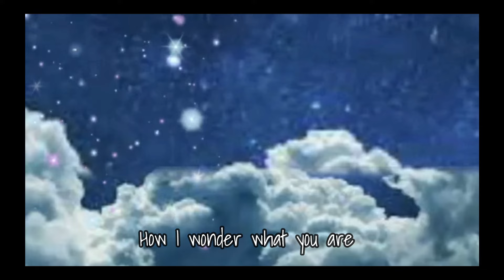Rock a Bye Baby | Nursery Rhymes and Kids Songs | TWINKLE TWINKLE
HI KIDS TODAYS SONG IS --